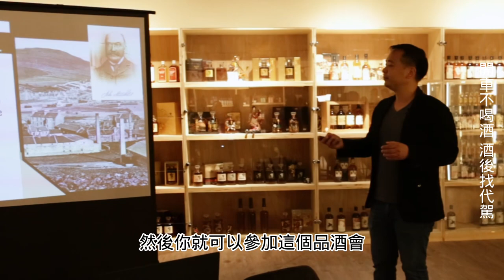一起來認識艾雷島的第一間酒廠. 歡迎來參加麥芽奶爸/GWhisky/清威酒藏的波摩品酒會.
5/21/2023 波摩品酒會來了！ 有興趣來參加的朋友們可以來填寫下面的 Google Form.  填寫完我就會通知你

*感謝最厲害的編輯師: 麥芽奶媽!!!